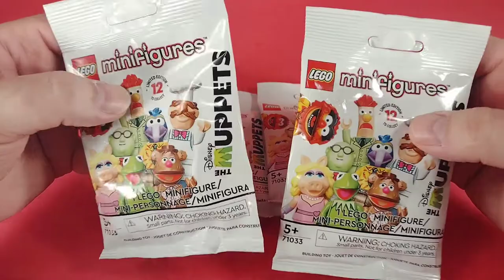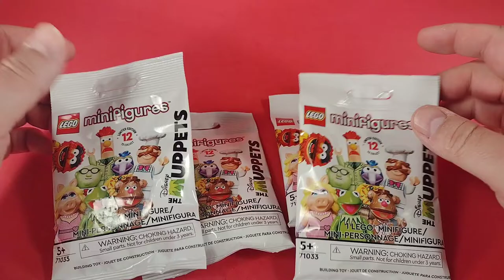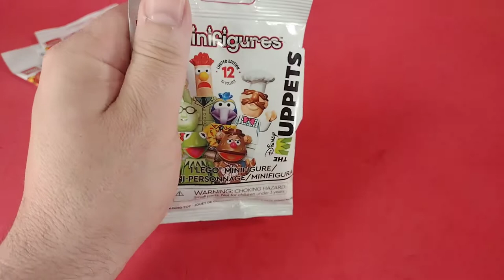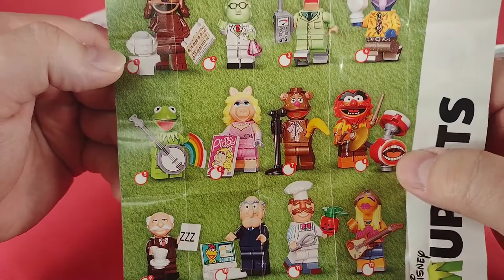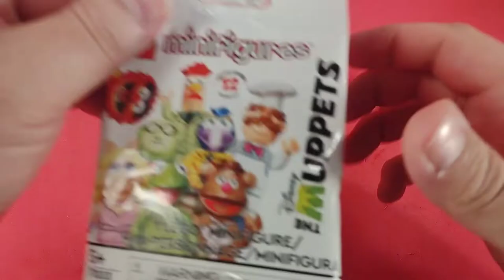LEGO MUPPETS MINIFIG BLIND BAG OPENING | Part 1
We've got the MUPPETS! I mean really, what else needs to be said?
Statler
Waldorf
Dr Bunsen Honeydew
Beaker
Rowlf the Dog
The Swedish Chef
Gonzo
Animal
Janice
Fozzy Bear
Kermit the Frog
Miss Piggy
Music for this Video:
Track: TEA